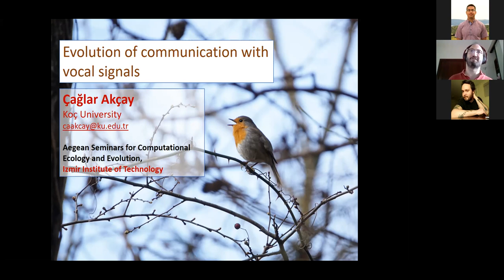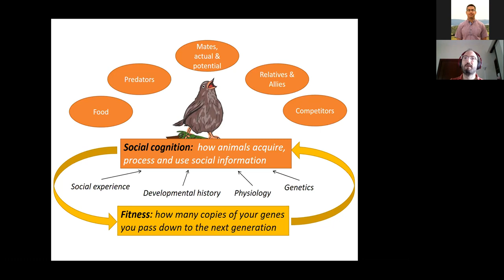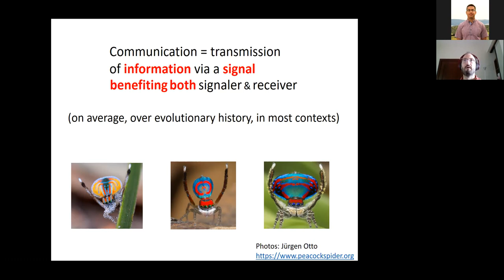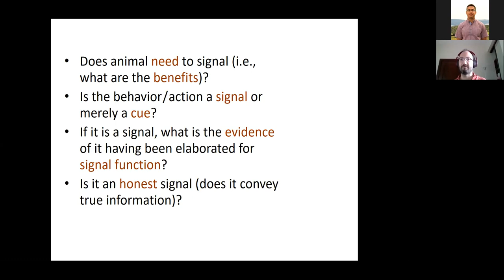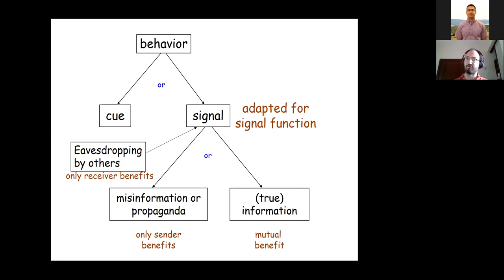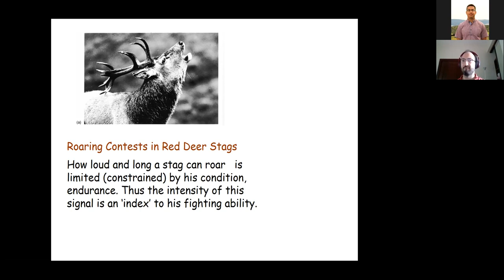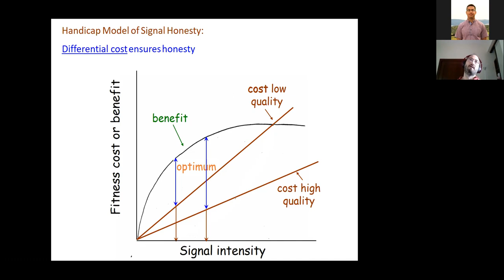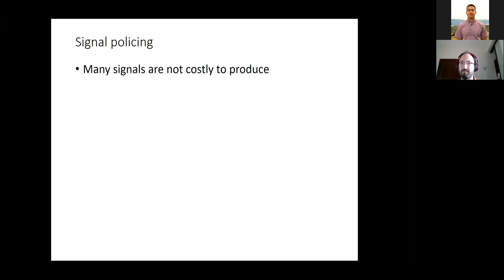CompEcoEvo21 - Çağlar Akçay - Evolution of Communication & Bioacoustics, Vocal Sequence Analysis I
This event was in part supported by TUBİTAK 2237A grant.